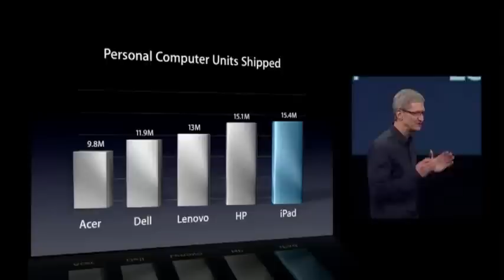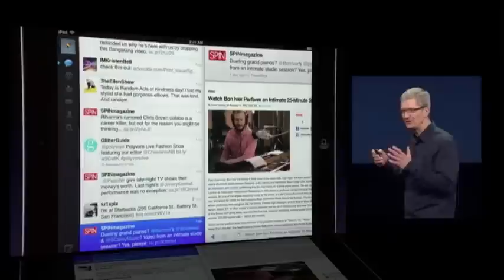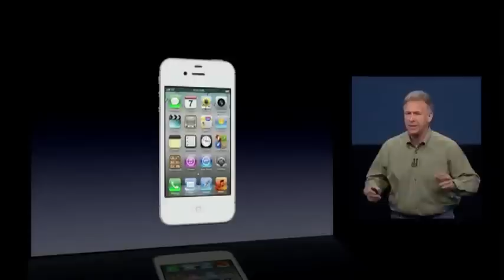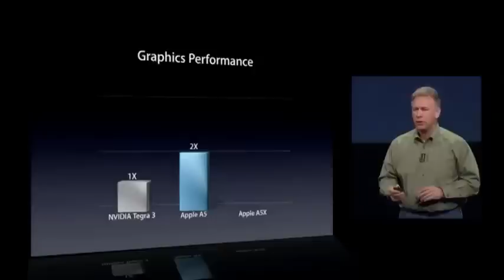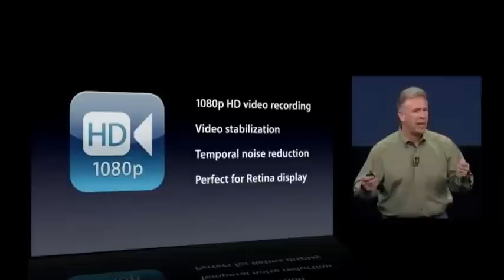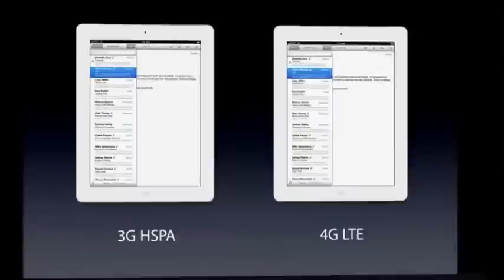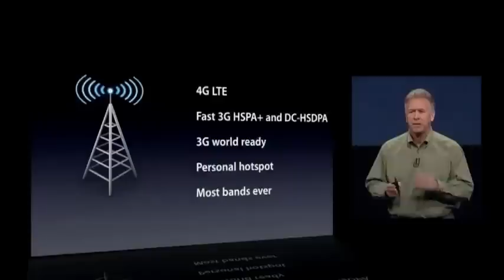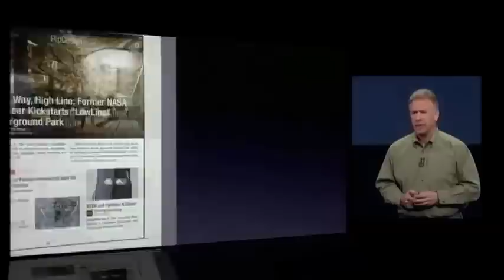EXCLUSIVE! iPad 3 Keynote Quad core!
iPad 3 keynote

Discover the new iPad 2012... With the stunning Retina display.
5MP iSight camera & ultrafast 4G LTE !
The new iPad 3 from the Apple Keynote - Das neue Apple iPad 3
The new Apple TV
iOS 5.1
Siri

Pick up the new iPad and suddenly, it's clear. You're actually touching your photos, reading a book, playing the piano. Nothing comes between you and what you love. To make that hands-on experience even better, we made the fundamental elements of iPad better — the display, the camera, the wireless connection. All of which makes the new, third-generation iPad capable of so much more than you ever imagined.

Four times more pixels than iPad 2. Razor-sharp text. Richer colors. The Retina display transforms the entire iPad experience. So everything looks and feels incredibly lifelike and perfectly detailed.

Everything you do with iPad, you do through its large, beautiful display. And when the display is better, the entire iPad experience is better. The Retina display on the new iPad features a 2048-by-1536 resolution, 44 percent greater color saturation, and an astounding 3.1 million pixels — in the same 9.7-inch space. That's four times the number of pixels in iPad 2 and a million more than an HDTV. Those pixels are so close together, your eyes can't discern individual ones at a normal viewing distance. When you can't see the pixels, you see the whole picture. Or article. Or game. In ways you never could before.

In order to create a display with four times the pixels, we had to design it in a completely new way. You see, every pixel in a display has multiple signals telling it when to light up. But when you have a lot of pixels and a lot of signals on the same plane, signals get crossed and image quality suffers. To make sure everything on the new iPad looks crystal clear, Apple engineers elevated the pixels onto a different plane — separating them from the signals. It's technology that's breakthrough. Just like the new iPad itself.

The A5X chip with quad-core graphics drives four times the pixels of iPad 2 yet it delivers the same smoothness and fluidity iPad is known for. Even with all that extra oomph, the new iPad still gets an amazing 10 hours of battery life.

The Retina display on the new iPad wouldn't be possible without the new and powerful A5X chip. It drives power to every one of the 3.1 million pixels in the display. And its quad-core graphics processing makes everything you do on iPad feel incredibly responsive. From the little things like swiping, scrolling, and pinching to the big things like editing photos in the new iPhoto, applying filters and transitions in iMovie, and, of course, playing games.

You use your iPad all the time. A few minutes here, an hour or so there. And each time you press the Home button or open the Smart Cover, it's ready to go. Instantly. That's the work of flash storage. It's fast and reliable, so you can get to your apps and do whatever you need to do, pronto.

The new iPad features a Retina display with four times the pixels of iPad 2 and quad-core graphics. How much of an effect does that have on battery life? Almost none. You still get up to 10 hours of power to read, watch, play, write, and create whatever you want, all you want.1

The 5-megapixel iSight camera features a backside illumination sensor that captures great-looking pictures whether by sunlight or candlelight. Autofocus, tap to focus, and tap to set exposure functions mean every photo you take instantly becomes a frameworthy gem. And with built-in face detection that automatically balances focus and exposure across up to 10 faces, there's more room for more grins. So everyone look at iPad and say "Cheese.